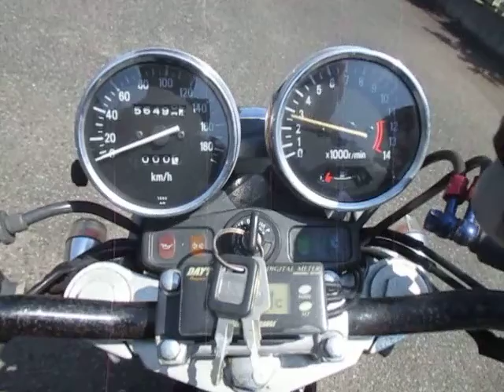カワサキ ゼファー750 シイナモータース